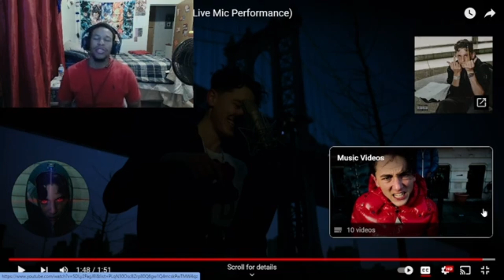Lil Mabu - Mathematical Disrespect (Reaction!!!! )… Is he really up next 👀?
Upcoming youtuber that is going hard this year. All gas NO BREAKS.